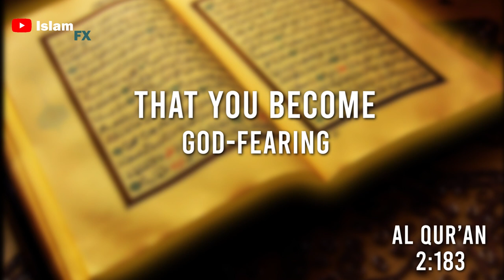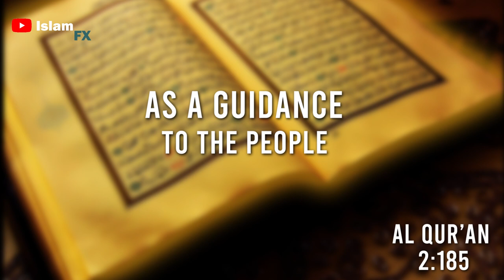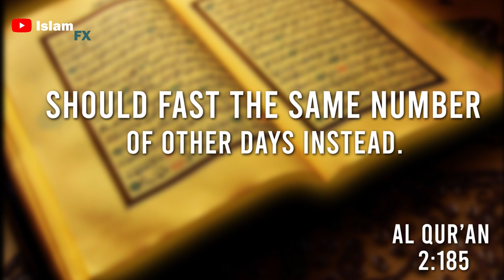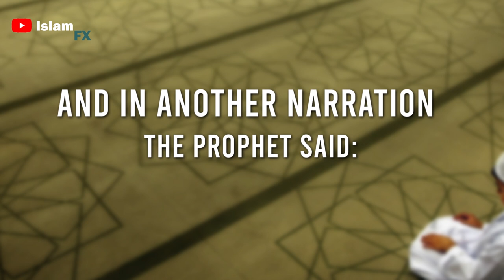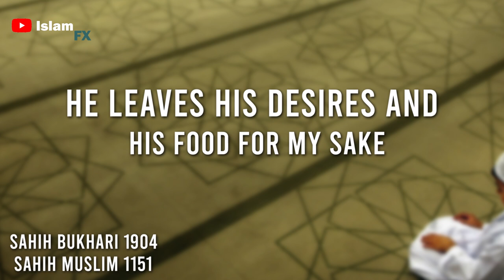Sawm/Fasting - The Five Pillars of Islam - #4 | Short Islamic Speeches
Today we are going to learn about the fourth pillar of Islam, Sawm or Fasting...!